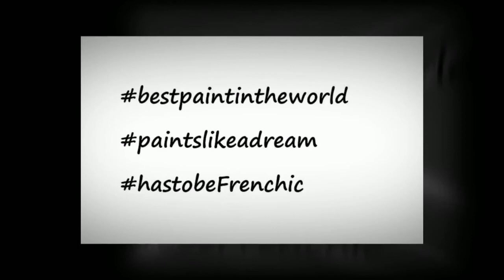Mad About Stencils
Introducing our new luxury range of Frenchic stencils